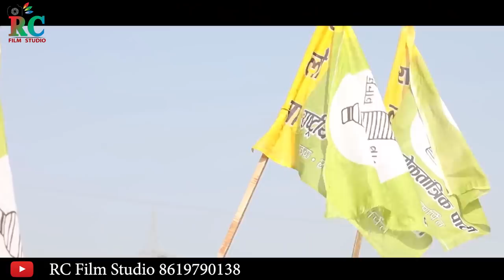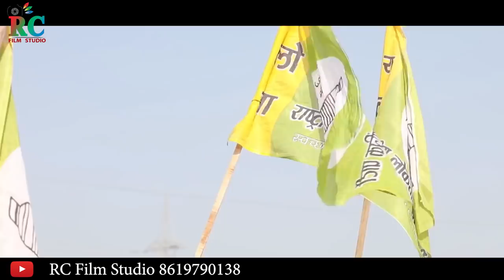राजस्थान मांगे रालोपा!हनुमान बेनिवाल न्यू धमाकेदार सुपरहिंट सोंग 2020\Rlp new song 2020 ganpat jaat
सभी दोस्तों से निवेदन है हनुमान जी बेनीवाल का बहुत ही प्यारा सोंग बहुत मेहनत से  बनाया है सभी दोस्त सोंग को पूरा देखें और लाइक कमेंट और फुल शेयर करना लाइक शेयर में कमी नहीं रहनी चाहिए दोस्तों

Singer  -: ganpat jaat

Lyrics-: -:Bhagirath Khichar

song-: राजस्थान मांगे रालोपा(Rajasthan Mange Ralopa)

Producer :-ramchandar gena baldu 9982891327 , 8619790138 rc film studio

Artist :- Rc jat

*डायरेक्टर :- tv डॉक्टर

Dop camra :- tv डॉक्टर

Editor- नरपत जाट नागौर

Music labale-rc film studio

विशेष सहयोग:-हनुमान बेनिवाल टीम,आरलपी टीम,तेजाजी के भगत,और सभी डीजे वाले बाबु,आप सभी दोस्त*

Special thanks or share karta = हनुमान बेनिवाल टीम,आरलपी टीम राजस्थान
rc film studio fans club, VEER TAJA NAVYUK MANDAL BALDU,rajasthan all dj sounds,
तेजा सेना,तेजाजी के भक्त,देव सेना,वीर जी की फौज,कोबरा गैंग,तेजाजी की फौज करगी मौज

न्यूतेजाजीसोंग2020
lilan lava pemal gordi
Rajastani new dj song
New song 2020
Rajasthani song

Tejaji new superhit song 2020
Latest tejaji song 2020
New nagori teja gayen 2020
Teja thare mandiriya bole koyaldi
Jata ka chora lokdaun khulgaya
न्यू तेजा गायन 2020
New teja gayan 2020
भाभी बोलया कङवा बोल
शुध्द नागौरी तेजा गायन
न्यू तेजाजी सोंग 2020
न्यू चौधरी सोंग 2020
न्यू जाट सोंग 2020
New tejaji dj song 2020
न्यू राजस्थानी डीजे सोंग 2020
रानी रंगीली न्यू सोंग 2020
Rani ragili new song 2020
रानीं रंगीली का न्यु सोंग 2020
रानीं रंगीली सोंग
तेजाजी सोंग
तेजा गायन
Tejaji song 2020
New teja ji song 2020
Tejaji song
Teja gayan
तेजाजी महाराज का भजन
तेजाजी महाराज का न्यू सोंग 2020

न्यू तेजाजी सुपरहिट सोंग
तेजाजी सुपरहिट सोंग
तेजाजी न्यू सोंग 2019
भावज ने बोल बोल्या तेजल ने
तेजाजी डीजे सोंग 2020
तुलछाराम भनगावा नया गाना
तुलछाराम भनगावा नया गाना तेजाजी 2020
तुलछाराम भनगावा नया गाना2020
तुलछाराम भनगावा नया गाना2019
तुलछाराम भनगावा का तेजा गायन
तेजाजी का गाना
तेजाजी की कथा
तेजाजी का भजन
तेजाजी सोंग
तेजाजी न्यू सोंग
तेजा रे थारे मंदिरिये बोले कोयलड़ी
तेजाजी महाराज का सोंग
तेजाजी महाराज के प्रोगाम
तेजाजी महाराज सासरिये जावे
तेजाजी महाराज की कथा
तेजाजी महाराज का गाना
तेजा गायन डांस
तेजा गायन प्रोगाम
tejaji new special song
tejaji new super song 2020
New Tejaji song
Tejaji song
Tejaji new song
Tejaji Bhajan
Tejaji ki kathan
Tejaji ka gana
New tejaji song 2020
New tejaji super song 2020
tulcharam choudhary new song tejaji 2020
tulcharam choudhary new song
2020कान्यूलेटेस्टसावनभादवाकासुपरहिट सोंग